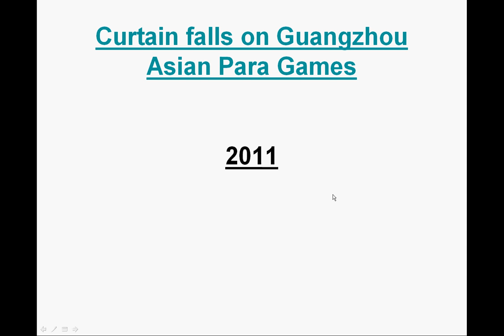asia sports guandong competition